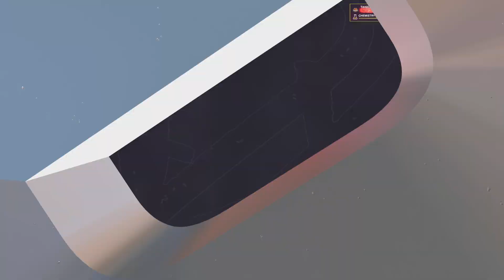I think everyone has taken notice NBA 2K25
Hey guys and girls I upload to videos a day make sure you guys and girls sub to my channel if you guys to my channel because I upload all kinds of different content